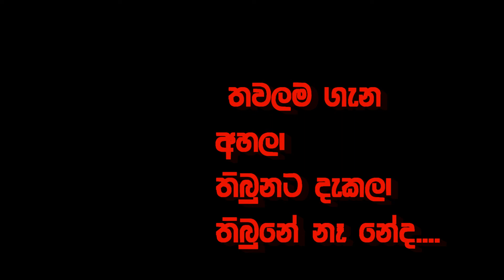තවලම දැකලා තිබුණේ නැත්නම් බලාගන්න....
lembo gini යුගයේ ඉතාමත් තවලම් යන ගමක්  ගැන ඔබ අහලා නැතුව ඇති ...වැරදුනේ ප්‍රාදේශි ලේකම් කොට්ඨාශය කෙළවර බඩල්කුඹුර ප්‍රාදේශීය ලේකම් කොට්ඨාශය ආරම්භ වන අතර පිහිටි මඩුගොල්ල හා උඩවාඩිය කියන ගම්මාන වල තවම ත් භාණ්ඩ ප්‍රවාහන පහසුකම් සලසා ගන්නේ තවලම් මාර්ගයෙනි ...ඔවුන්ට යන්නට එන්නට විධිමත් මාර්ග පහසුකමක් නැති හේතු නිසා වසර ගණනාවක සිට ම  මේ ආකාරයට තවලන් යොදා ගනිති ...ඈත අතීතයේ මෙම ගම්මානය ආරම්භ වී ඇත්තේ ලන්දේසි සේනාව සමූලඝාතනයට  පැමිණි සිංහල සේනාවක ගෙනි ...ඔඋන් 1658දි රන්දෙනිවෙල දි ප්රාතිකාල්  සෙබළුන් සමූල ඝාතන සිදුකර තිබේ